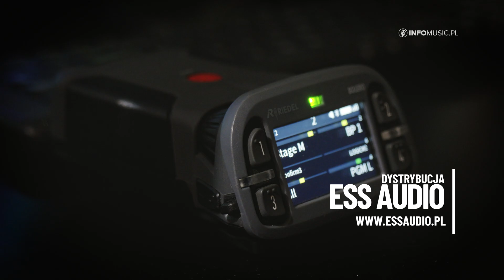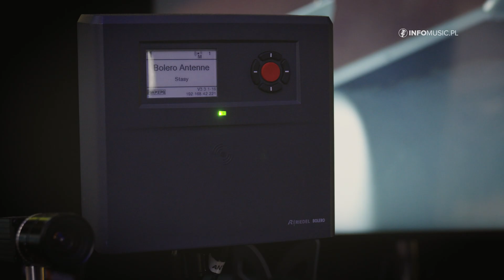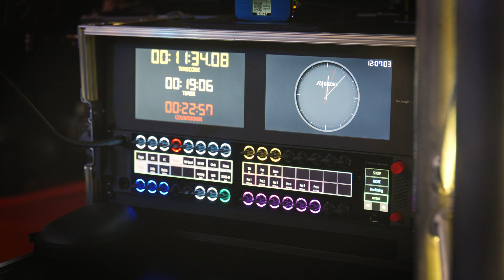RIEDEL Communications – STAGE SYSTEMS i bezprzewodowy interkom Bolero | Scena Jutra 2025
Podczas wydarzenia Scena Jutra 2025 firma RIEDEL Communications zaprezentowała swój system komunikacji scenicznej oparty na interkomie Bolero, a także platformę do zarządzania sygnałami w czasie rzeczywistym – idealną dla teatrów, produkcji telewizyjnych i dużych wydarzeń live.

Najważniejsze elementy systemu RIEDEL STAGE SYSTEMS:

- Bolero Intercom
System bezprzewodowy z możliwością obsługi 10 beltpacków na jedną antenę.
W pełni skalowalny – więcej anten = więcej użytkowników.
Umożliwia komunikację między realizatorami, techniką sceniczną i artystami w garderobie.

-  Zarządzanie sygnałem w czasie rzeczywistym
Routing, multiviewery, countdowny i timery.
Podgląd i przełączanie sygnałów w czasie rzeczywistym.
Integracja z systemami PTZ (np. kamerami), możliwa kontrola z poziomu jednej platformy.
Przykład współpracy: Scaroy the Blue, Broadcast Solutions.

- Praca w IP
W pełni IP-based platforma. Możliwość przypisywania presetów, automatyzacji zadań, łatwe zarządzanie z jednego panelu.

00:00 Wprowadzenie – systemy komunikacji scenicznej
00:30 Interkom Bolero – skalowalność, zastosowanie
01:20 Routing sygnału i czas rzeczywisty
01:50 Multiviewery, countdown, kontrola kamer
02:30 Podsumowanie – IP-based zarządzanie sceną